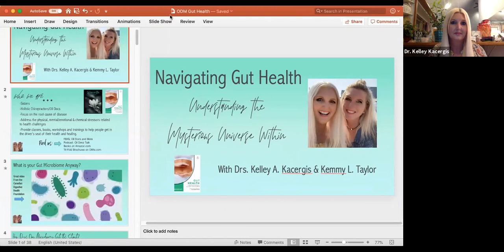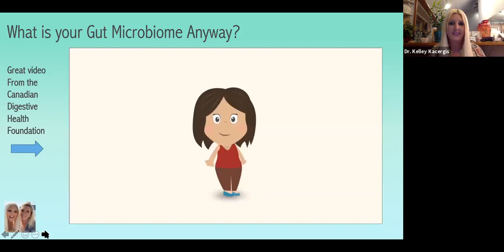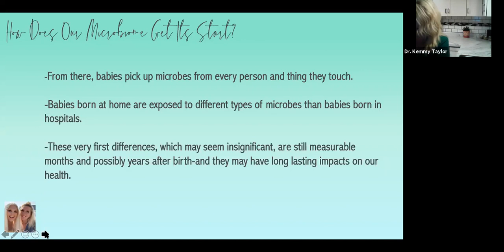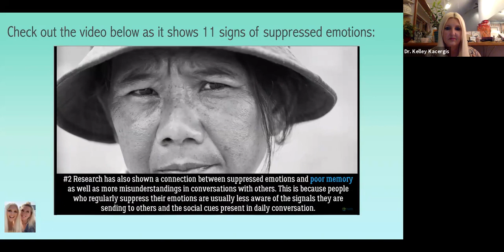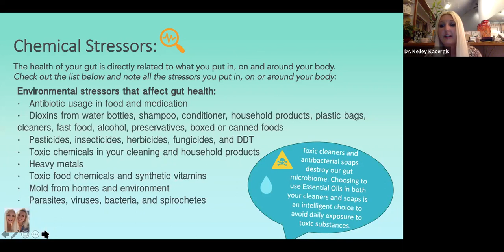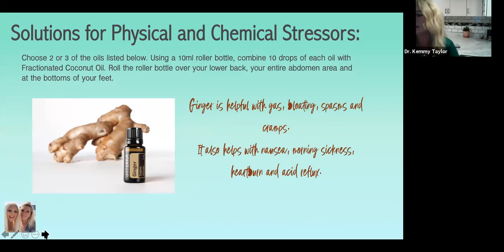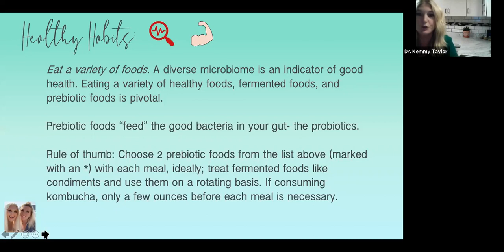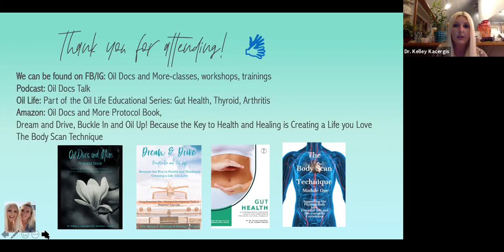Navigating Gut Health and Understanding the Mysterious Universe Within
Explore the mysterious universe within your gut and learn how to navigate your gut health for overall wellness. This video provides insights into the crucial role your digestive system plays in your health and how essential oils can support a healthy gut. Discover more wellness strategies at OilLife.com